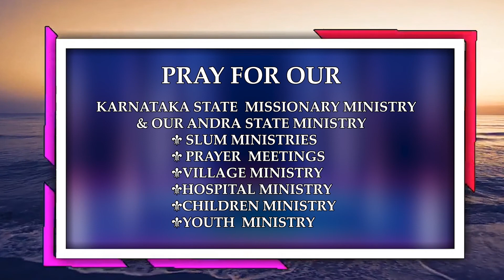Epi-33 | இரட்சிப்பின் ஆசீர்வாதம் | Sis.Amutha Raj | Jesus The Saviour Mininstries | Jeyam Tv